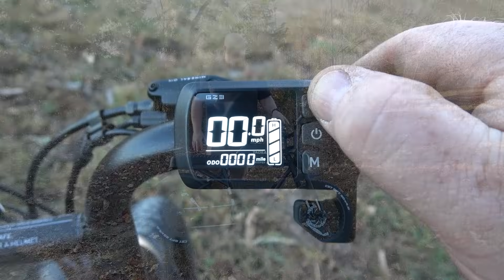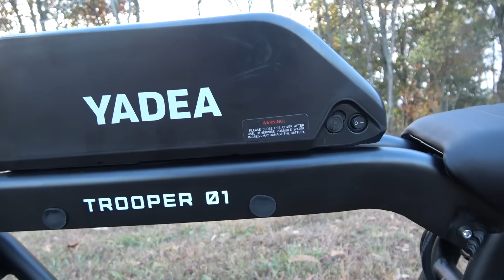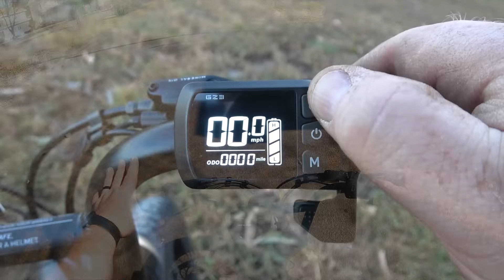New Yadea Trooper 01 750 Watt Electric Bike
Today we check out the new Yadea Trooper 01 750 watt electric bike. This bike features hydraulic disc brakes on front and rear, full suspension, LED headlight and taillights, removable 48V battery, white letter tires, unique light weight wheels, robust aluminum frame, storage box, and powerful hub mounted motor. Check out the links below where you can get the Trooper 01 from Yadea!!!

Yadea on Amazon

Prime Weld Tig 225x
Prime Weld MIG180
Benchmark Abrasives (cut-off wheels, flap discs..) save 10% REDBEARD10